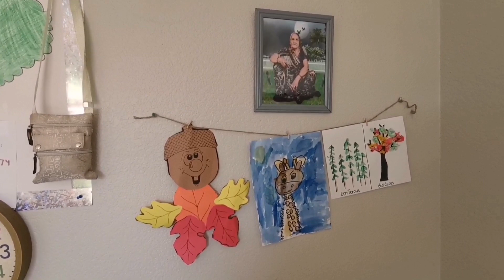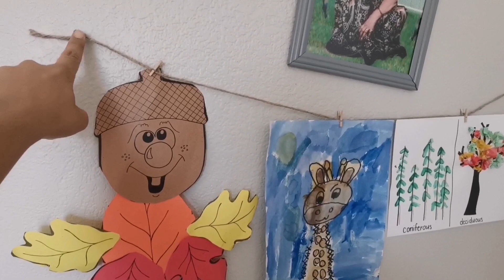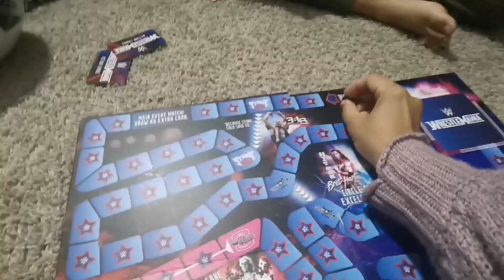moong chilka dal chilla | roasted paneer chilla | green moong dal receipes | why skincare important